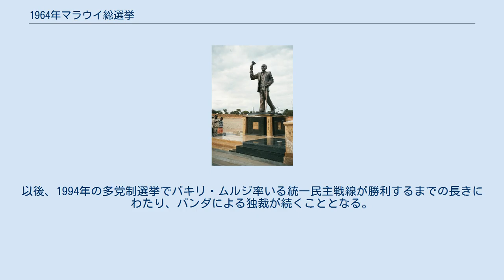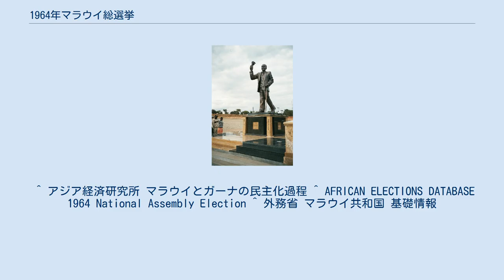1964年マラウイ総選挙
1964年マラウイ総選挙（1964ねんマラウイそうせんきょ）は、マラウイが英国保護領ニヤサランドから英国自治領マラウイへと独立する直前に行われた選挙である。
 マラウイの初代大統領、ヘイスティングズ・カムズ・バンダの像。
 1961年ニヤサランド立法議会選挙において圧勝したヘイスティングズ・カムズ・バンダ率いるマラウイ会議党は、翌年の1962年に自治権を獲得した。
さらに1963年にはバンダが首相に就任するとともに、年末にはローデシア・ニヤサランド連邦からニヤサランドへの分離を果たした。
そして翌1964年には、英国保護領ニヤサランドから英国自治領マラウイとしての独立を果たすのであるが、この1964年マラウイ総選挙は同年の保護領からの独立直前に行われたものであった。
 この選挙では、立候補した全員がマラウイ会議党の候補者であったため、マラウイ会議党は国民議会の全議席を無投票で獲得した。
その結果、マラウイは建国時点から単独政党による政治が行われることとなった。
 その後の1966年、英国自治領マラウイから現在のマラウイ共和国へと完全な独立を遂げるとバンダは大統領へ就任し、憲法でマラウイ会議党以外の政党を禁止して一党制を確立した。
以後、1994年の多党制選挙でバキリ・ムルジ率いる統一民主戦線が勝利するまでの長きにわたり、バンダによる独裁が続くこととなる。
 ^ アジア経済研究所 マラウイとガーナの民主化過程 ^ AFRICAN ELECTIONS DATABASE 1964 National Assembly Election ^ 外務省 マラウイ共和国 基礎情報